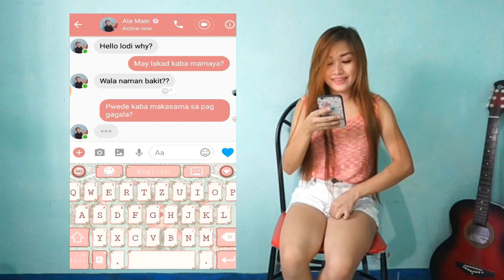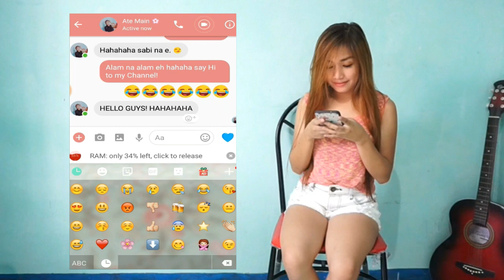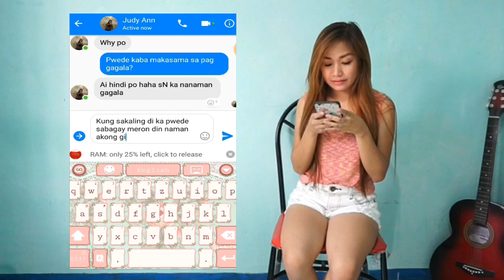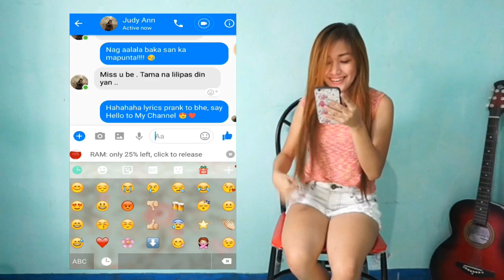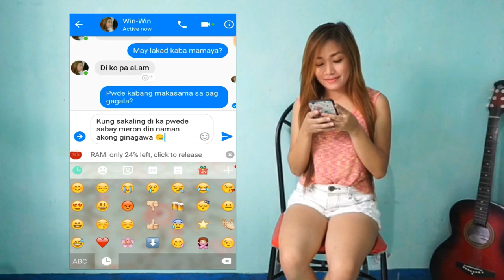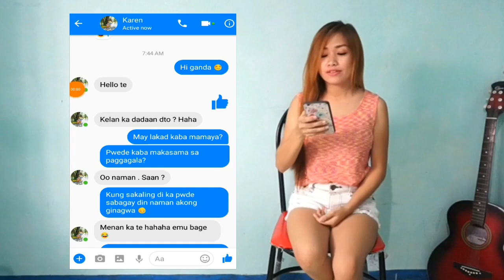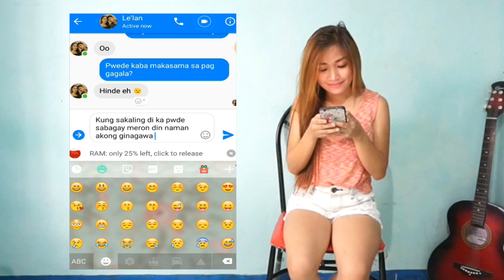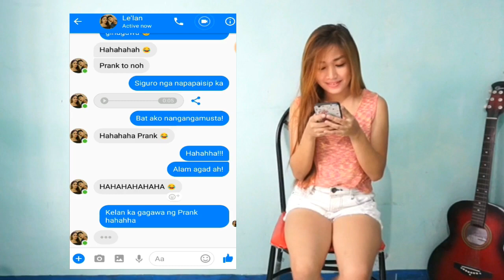LYRIC PRANK (LAUGHTRIP)